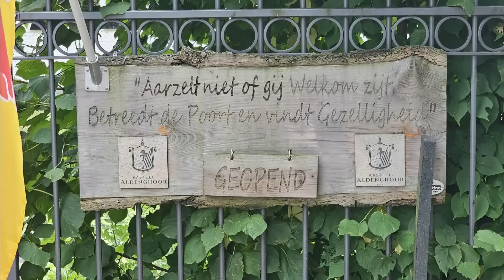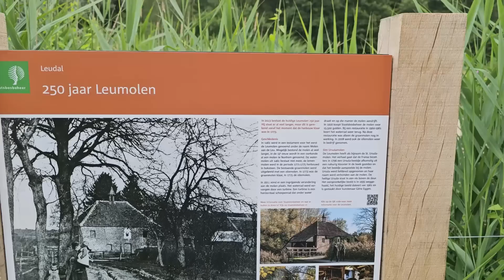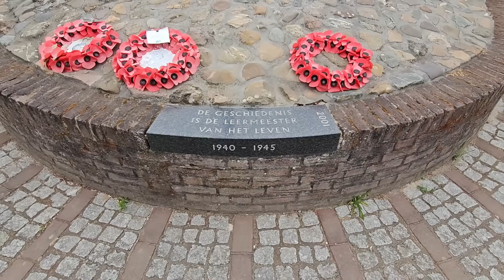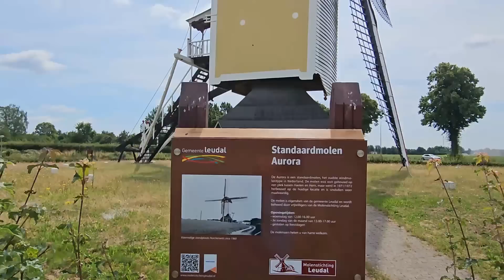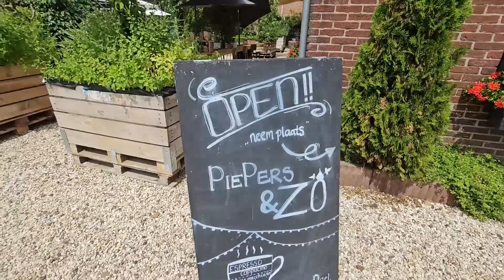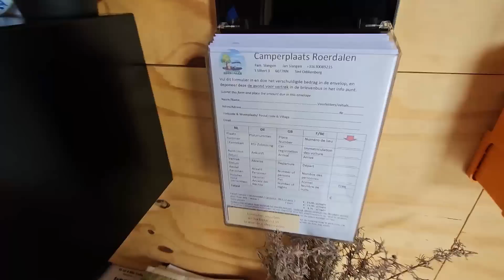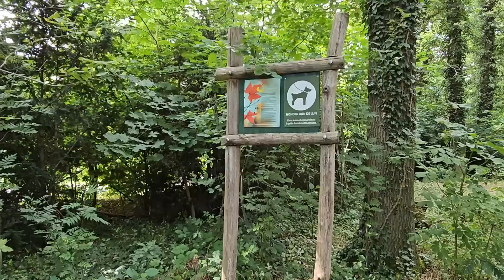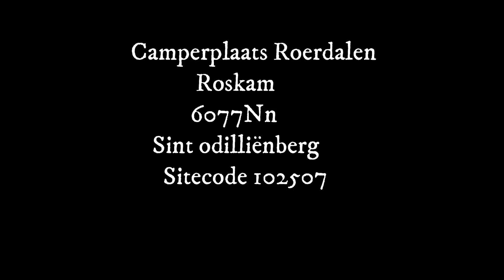Voor ons 2 nieuwe camperplaatsen #170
Deze vlog 2 nieuwe plaatsen , de eerste is een nieuwe camperplaats die 3 maanden geopend is . De andere is voor ons nieuw :-) . CP Leudal en CP Roerdalen

      Groetjes
Simon & Natasja
       Moosie